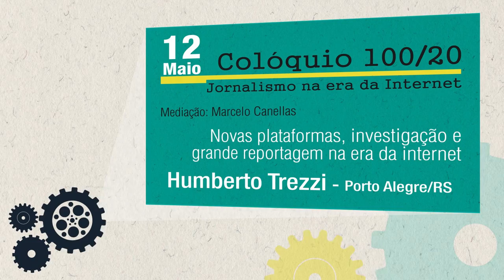Humberto Trezzi no Narrativas em Movimento - jornalismo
Humberto Trezzi estará no Colóquio 100/20: jornalismo na era da internet, no dia 12 de maio, às 19h, no Theatro Treze de Maio.